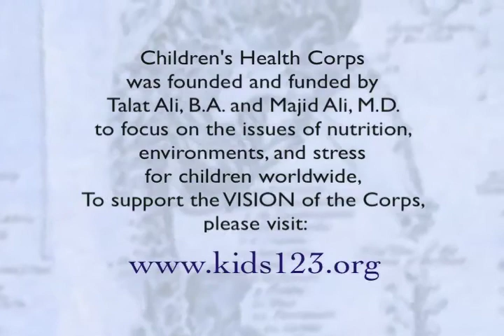Majid Ali, M.D. * Sugar Makes Cells Sticky ** Childrens Health Corps * Ali Academy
Sugar in excess makes blood cells sticky (please microscopic pictures in an article by the same title. Sugar also makes brain and heart cells sticky and leads to insulin toxicity.
The true mature of the metabolic syndrome is insulin toxicity. The term metabolic syndrome creates creates confusion and uncertainty. Insulin toxicity, by contrast, gives us a metric to objectify and quantify the metabolic derangement.

Insulin is the Minister of Energy and Metabolism to the Oxygen King of human biology.It is the  primary fat-storing hormone of the body. Next to the rate of insulin release after a meal, the amount of insulin released determines how much of sugars and starches in the diet are turned into fat in the cells by insulin. Insulin in excess is pro-inflammatory, fattening, and immune-suppressing. It intensifies symptoms of all inflammatory, immune, degenerative, and tumors.